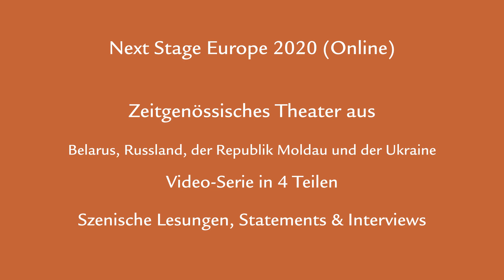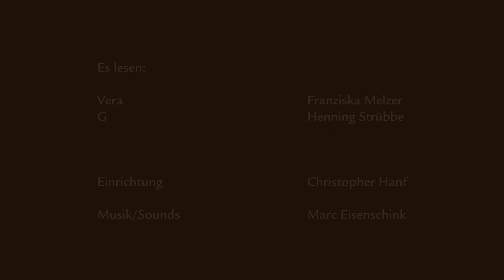"Next Stage Europe" Teil 4: Inna Cebotari (Republik Moldau ) „Limerenz“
Deutsch von Wolfram Nieß
Vera ist Autorin experimenteller Theaterstücke  – ambitioniert, aber erfolglos. Ihr Ehemann G. kommt ebenfalls aus der Theaterwelt; er ist Schauspieler und nimmt jeden Job an, damit die beiden über die Runden kommen. Und so streiten Vera und G. über ein richtiges Leben im Falschen: Darf man in der Kunst Kompromisse machen? Vera findet:  auf keinen Fall.

Es lesen:  Franziska Melzer, Henning Strübbe
Einrichtung: Christopher Hanf
Musik/Sounds: Marc Eisenschink
Interview: Ev Schmidt